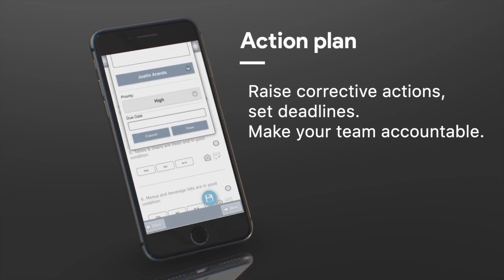GoAudits Mobile Platform for Audits & Inspections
Improve operational standards across your business. Move from pen&paper checklists to a digital solution: save time and gain real-time insights. Upload photos, annotate, generate and email reports instantly, assign follow-up actions. To know more